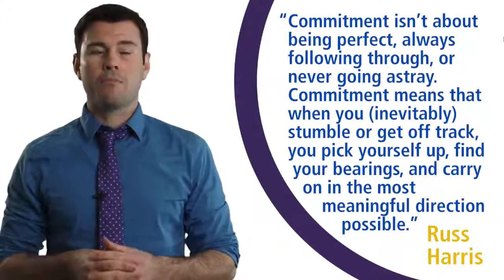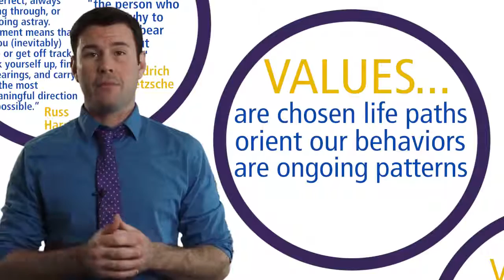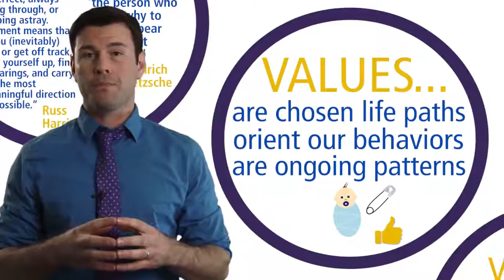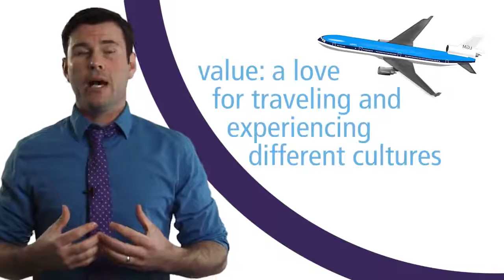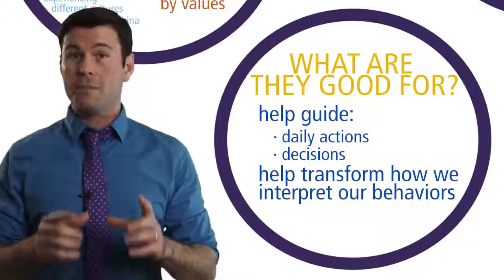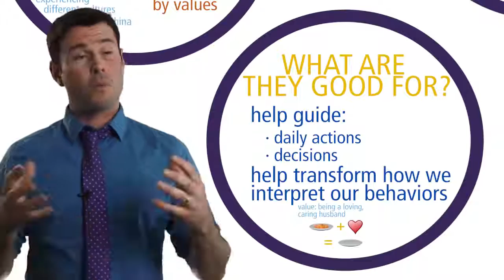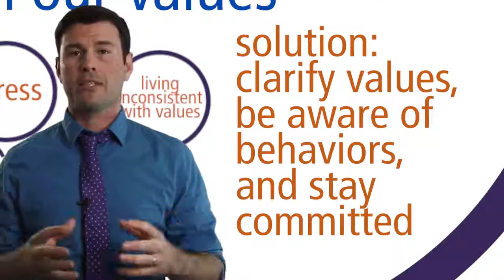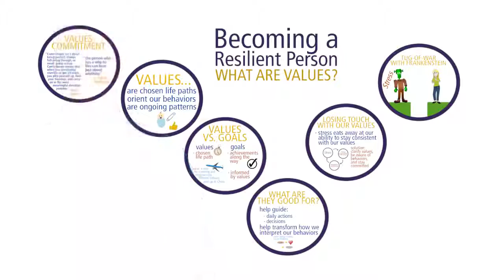Resilience Week 2 Video 1